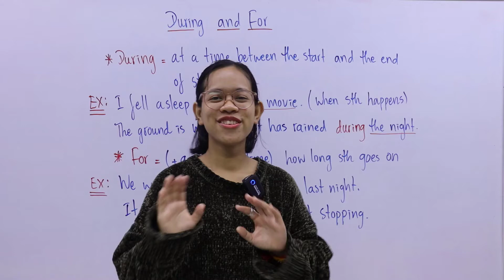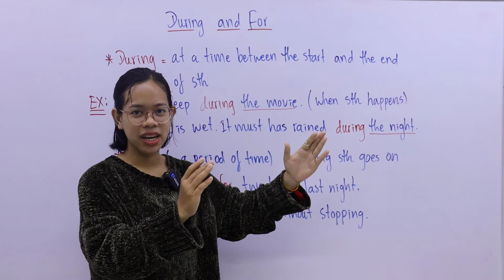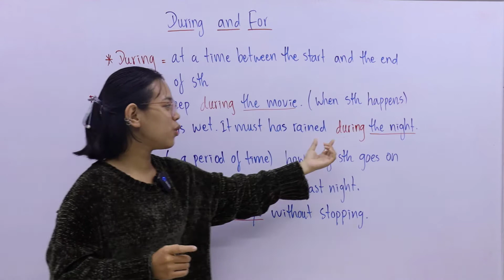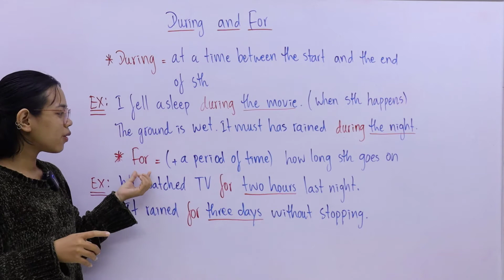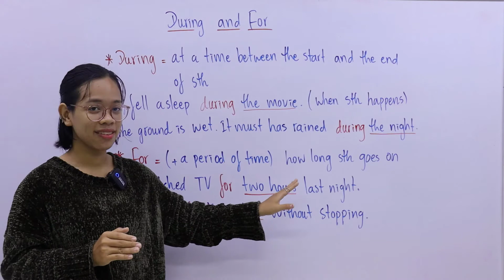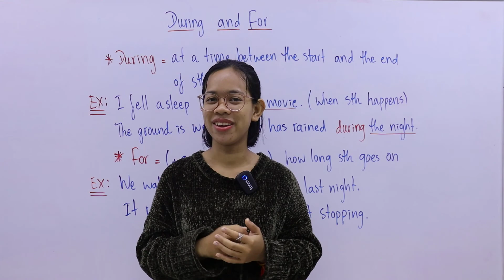Episode 108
ចំពោះពត៍មានបន្ថែម លោកអ្នក អាចទាក់ទងរៀនភាសា អង់គ្លេសតាម Online ជាមួយខាងសាលា Start Up Language ៖ 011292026/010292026 រឺ ឆាតមកកាន់ ផេក ផ្ទាល់ក៏បាន។ អរគុណ!